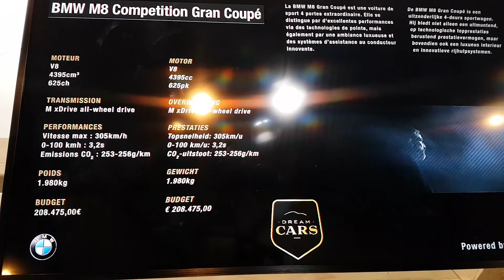New BMW M8 COMPETITION GRAN COUPE